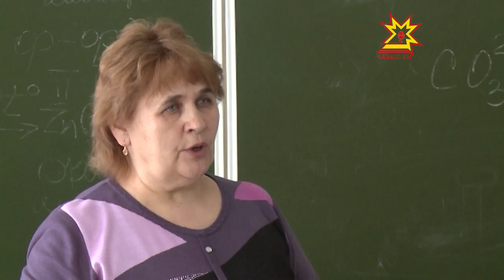Они выложились на ЕГЭ на все 100!...баллов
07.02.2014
В любой ВУЗ их бы взяли, что называется, «с руками и ногами». Но они решили остаться в родном городе и выбрали местные учебные заведения. Речь о так  называемых «100-бальниках».